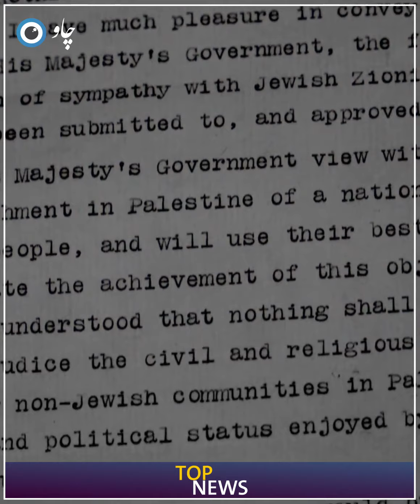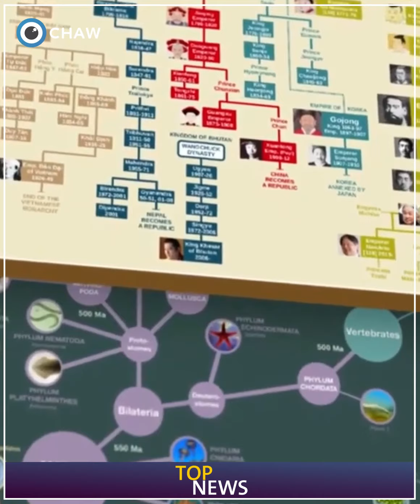ئەو خێزانەی حوکمی جیهان دەکات